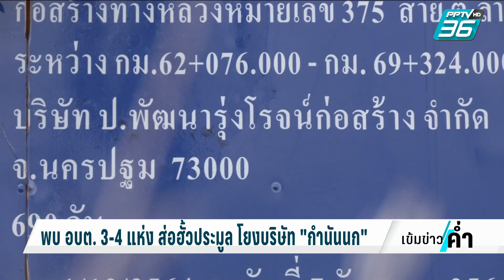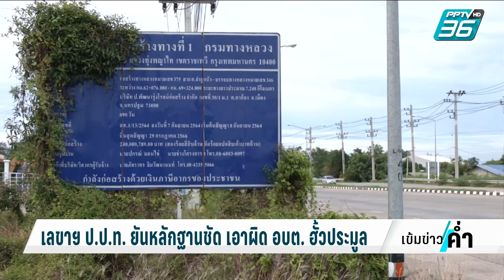พบ อบต. 3-4 แห่ง ส่อฮั้วประมูล โยงบริษัท "กำนันนก"| เข้มข่าวค่ำ | 11 ต.ค. 66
ความคืบหน้าที่เกี่ยวข้องกับ "กำนันนก" ประเด็นการทุจริตประมูลโครงการต่างๆของรัฐ ล่าสุดวันนี้ เลขาฯ ป.ป.ท. เปิดเผยข้อมูลว่า พบ อบต. 3-4  แห่ง ในพื้นที่จังหวัดนครปฐม ส่อทุจริตฮั้วประมูล กับบริษัท กำนันนก เบื้องต้น ได้ส่งมอบข้อมูลให้ ตำรวจ  ปปป. ไปตรวจสอบแล้ว และ อีกหลายๆโครงการ